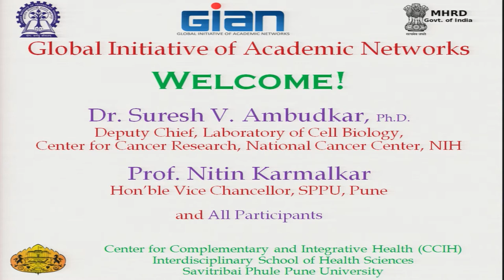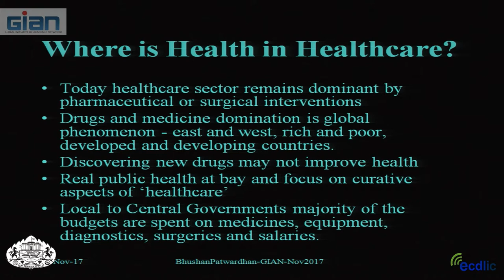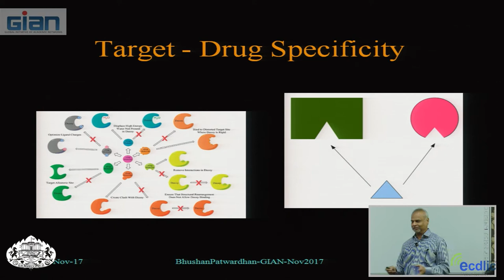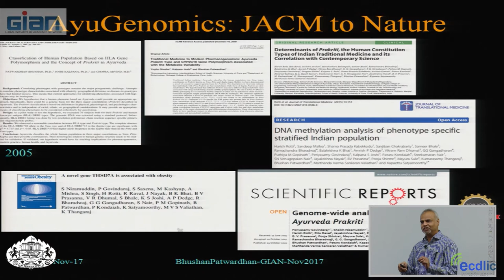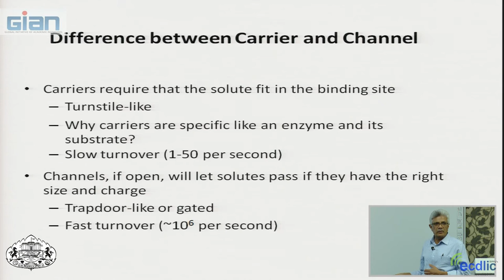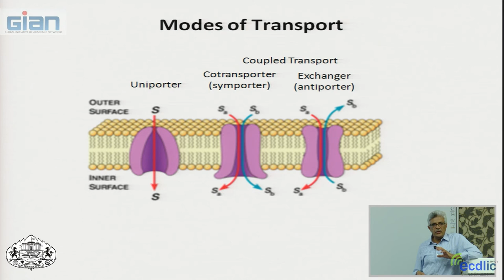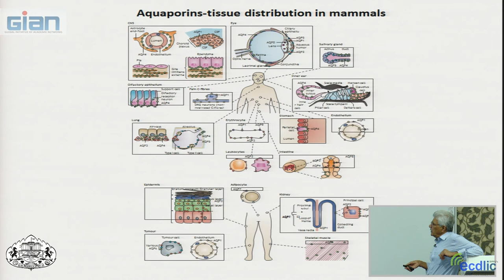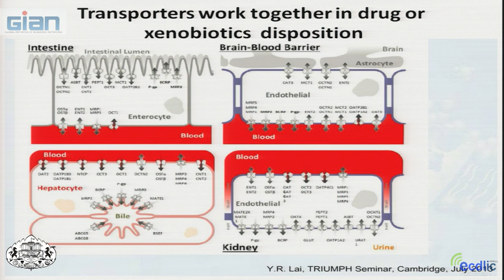GIAN Course on Drug Transporters in Health and Disease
Course on Drug Transporters in Health and Disease under Global Initiative of Academic Networks (GIAN) scheme.
Conducted by Center for Complementary and Integrative Health (CCIH), Savitrbai Phule Pune University (SPPU), Pune.

Speakers for the first day - 13 November 2017
1. Overview of Health, Disease and Drug Research by Dr. Bhushan Patwardhan, Director, Center for Complementary and Integrative Health (CCIH), Interdisciplinary School of Health Science, Savitrbai Phule Pune University (SPPU), Pune.

2. Introduction to membrane transporters and current status of their structure-function relationship by Dr. Suresh Ambudkar, Deputy Chief, Laboratory of Cell Biology, Center for Cancer Research, National Cancer Center (NIH), USA